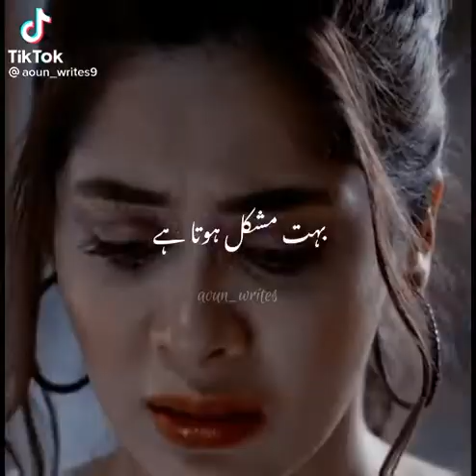Jab apki bestie apki jaaga Kisi or ko de de 💔